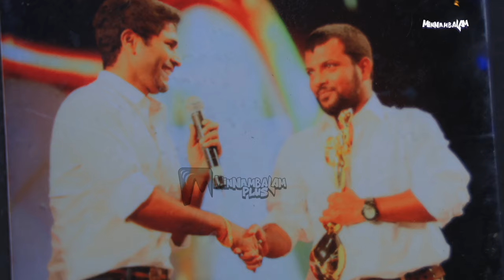Vijay - Mansoor Combo Work ஆகல! Dinesh Master Interview | Lokesh Kanagaraj | Manoj Paramahamsa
Vijay - Mansoor Combo Work ஆகல! Choreographer Dinesh Master Interview | Lokesh Kanagaraj | Manoj Paramahamsa | LEO

Minnambalam plus : Entertainment Endless..

Minnambalam Plus (M PLUS) is an entertainment channel that reaches a global audience. It offers a wide range of content, including engaging cinema interviews, lifestyle shows, factory tours, exclusive food vlogs, and social awareness initiatives. M Plus is committed to delivering reliable and enjoyable entertainment content.

Minnambalam Plus (M PLUS) is an entertainment channel producing Endless entertainment.